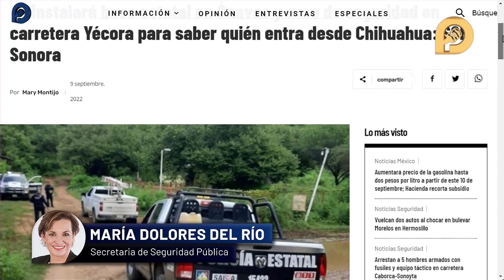Arco de seguridad en Yécora no es retén; vigilará autos que entren a Sonora: Dolores del Río